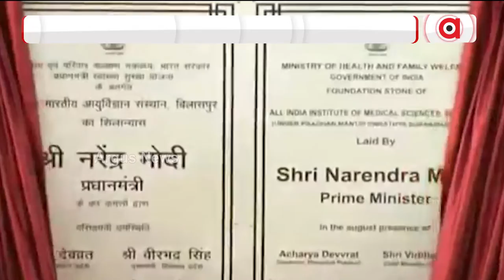PM Modi Visits Himachal Pradesh To Inaugurate Bilaspur AIIMS And Participates In Kullu Dussehra